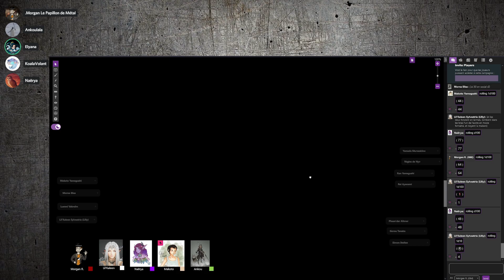[Le monde de Nyv] Le groupe quitte Wartag ! #19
(Saison 2 - Session 6)
Salut, bienvenue sur la saison 2 du Monde de Nyv. Il s'agit d'un univers que j'ai créé de toutes pièces avec différentes inspirations.
Personnages :

Makoto : KoalaVolant
Lil'Kaleen : Elyana
Luenni : Naërya
Morna : Ankoulala

00:00 - introduction
05:35 - l'intérêt de Voth
11:20 - retour dans le passé
19:35 - bug temporel
22:10 - le sort de Lil'Kaleen
27:40 - A boire !!!
36:50 - Hino malade ?
38:58 - Luenni prête à partir ?
47:10 - training Gokoto VS Morna
50:05 - scène post-générique
52:15 - outro